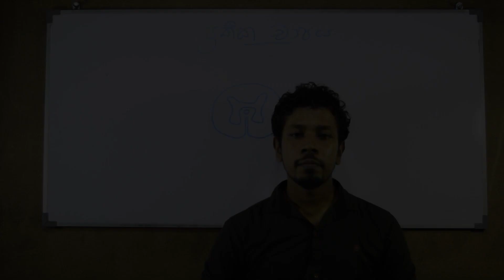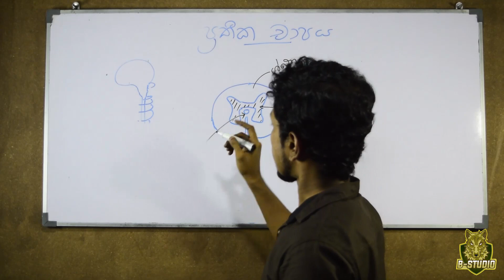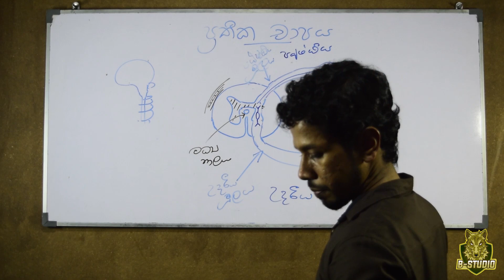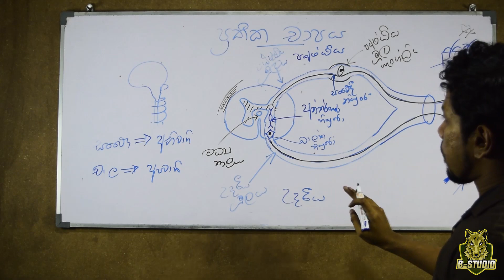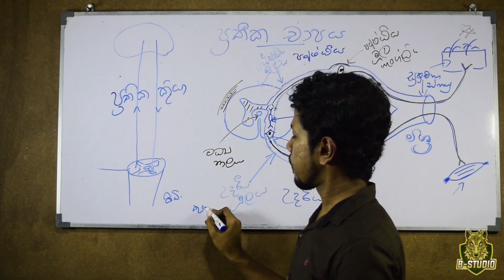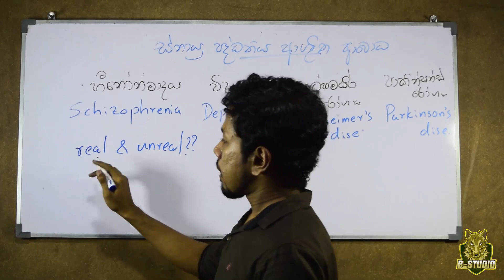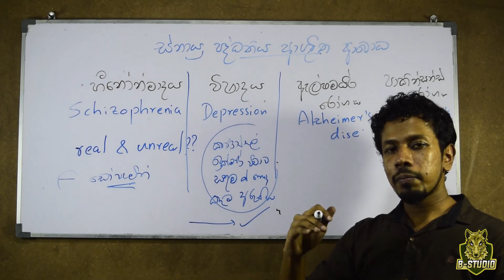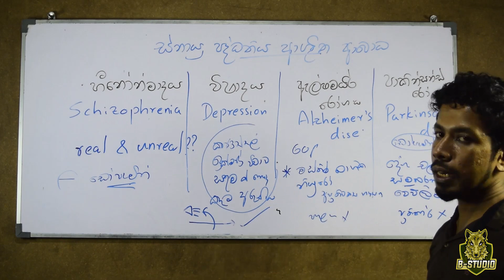සත්ව ආකාරය හා ක්‍රියාකාරිත්වය Part-05|ප්‍රතීක චාපය හා ස්නායු රෝග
A/L Biology
Name: ධනුෂ්ක සී හීන්පැල්ල(Dhanushka C Heenpella)